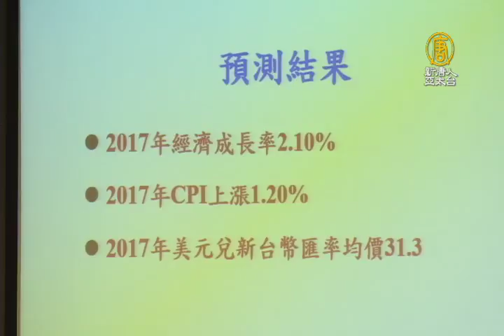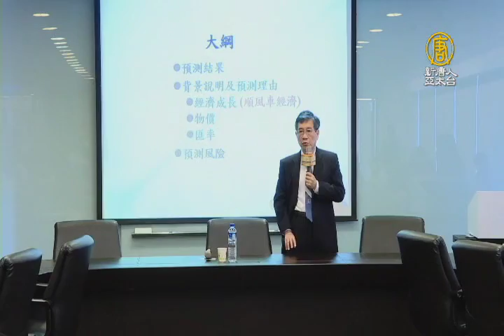【新唐人/NTD】景氣好轉 元大寶華上修今年GDP至2.1%｜元大寶華｜經濟研究院｜梁國源｜經濟預測｜景氣｜保2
元大寶華綜合經濟研究院，今天公布最新經濟預測，預估2017年台灣的經濟成長率為2.1%，也成為第一家認為，台灣今年保2有望的經濟預測機構。